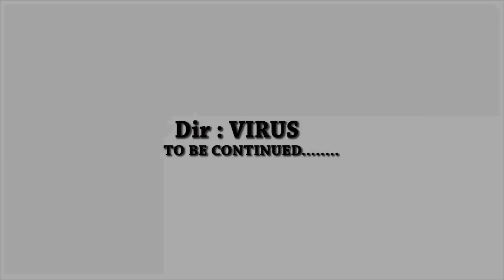MANSA THE BLIND GIRL EP 45